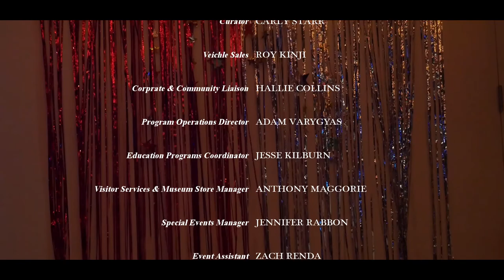Galt High School Class of 2017 Prom Video (1080p Quality)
Galt High School Prom 2017
Thank you all the staff, leadership, and volunteers for contributing to make this prom one of the best.

Show Me What I'm Looking For (Video)